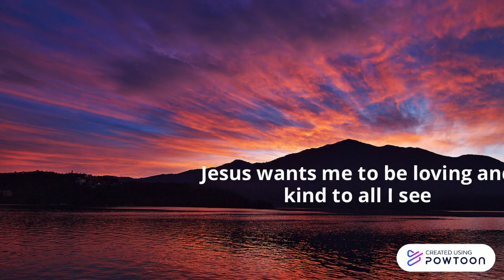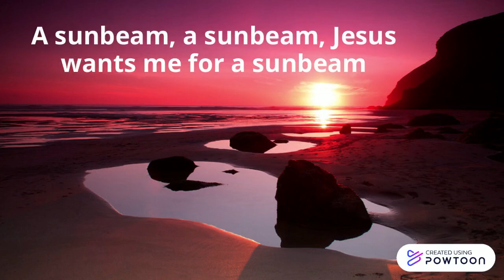Jesus Wants Me For a Sunbeam: LDS Music for Kids